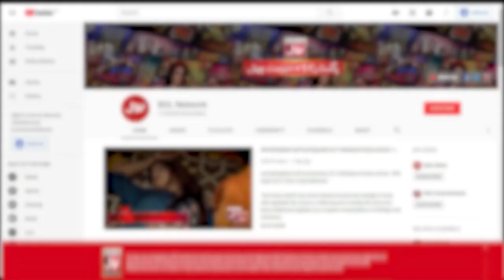Murghiyon Nay Shuru Kardiya Ehtijaj! | Jeeto Ek Minute Mein | Faysal Quraishi Show|BOL Entertainment